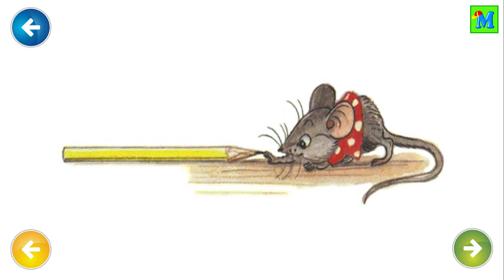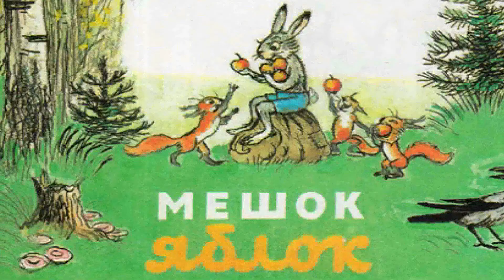СКАЗКИ СУТЕЕВА 🎈 Большой сборник/ Добрые сказки для самых маленьких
В сборник вошли сказки:
Цыпленок и утенок
Три котенка
Яблоко
Кораблик
Под грибом
Палочка-выручалочка
Разные колеса
Мышонок и карандаш
Петух и краски
Капризная кошка
Кто сказал «мяу»?
Мешок яблок
Кот-рыболов
Дядя Миша
Чем же так сильно нравятся малышам сказки Сутеева? Сюжеты их необыкновенно просты и понятны, они понятны даже самым маленьким детям. Каждая из этих замечательных сказок несет подлинные свет и добро, учит искренней дружбе, порицает такие черты, как жадность и трусость. Сутеев сказки писал таким образом, что они легко и ненавязчиво преподносят малышам первые уроки морали, подлинной любви к природе, а также борьбы со злом.